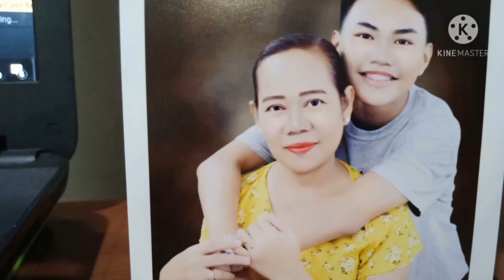BALANGHOY AT KAMOTENG BUKID MASARAP PAREHO/ REQUEST NI MOMMY 😊❤️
Nagrequest si mommy ng balanghoy at kamote  kaya heto request niya. Parehong gusto niya at medyo matagal na siyang hindi nakakakain ng balanghoy.